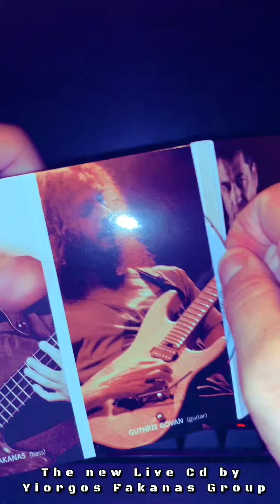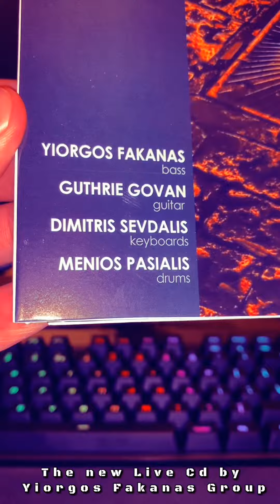The Nest - Live in Athens | Yiorgos Fakanas Group - YFG feat Guthrie Govan (live CD Unboxing)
New Release !!!
Available on CD Baby.

Incredible playing, live performance, YFG (Yiorgos Fakanas Group - SEVDALIS, FAKANAS, PASIALIS) and GUTHRIE GOVAN at guitar on his BEST!
A Nest full of great music!